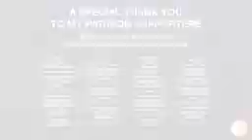Pirates of the Caribbean Music & Ambience - Main Themes and Pirate Ship Ambience